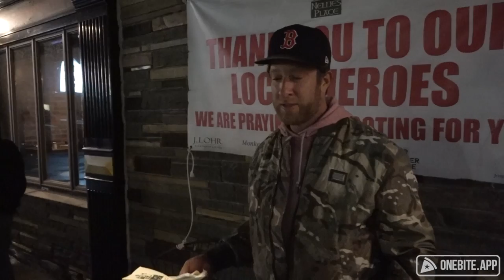Barstool Pizza Review - Nellie's Place (Waldwick, NJ) Bonus Wing Review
After doing their local rival Kinchley's Tavern over 4 years ago, Dave finally tries Nellie's Place.